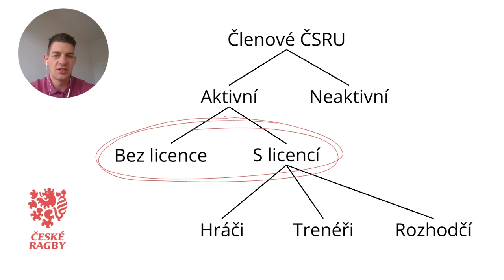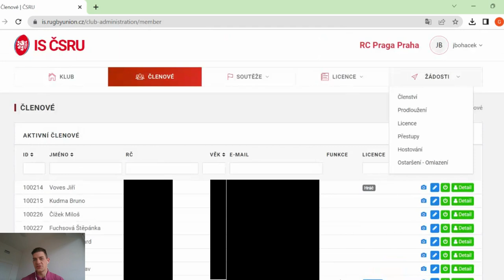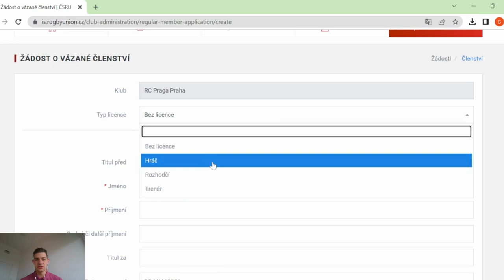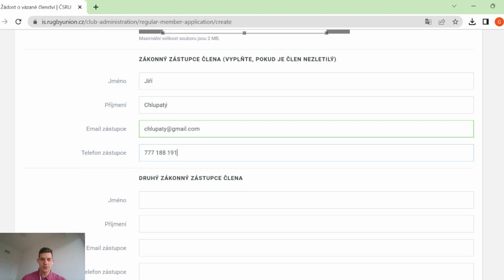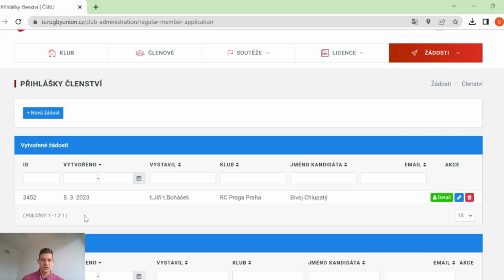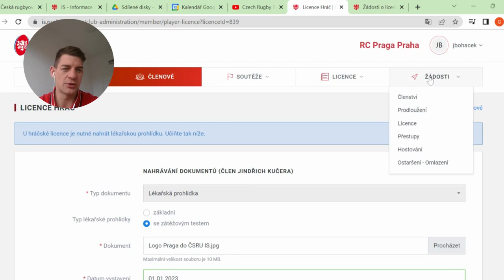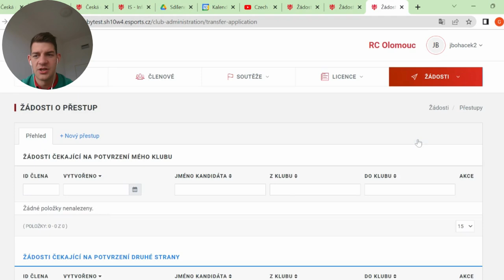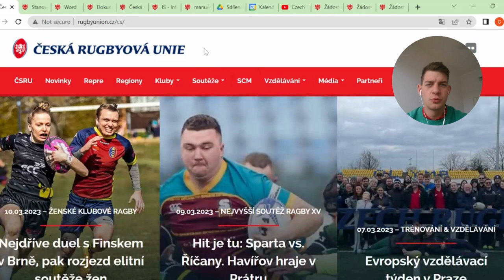Spráce klubu (3/5): Správa členů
Video pokrývá většinu agendy klubových správců, která se týká správy členů. Výjimkou jsou hostování, která budou představena v samostatné kapitole. Přehled prezentovaných témat (čas v závorce):
1) Členové v IS (0:21)
2) Aktivace, deaktivace a tvorba nových členů (1:36)
3) Správa licencí (8:30)
4) Ostaršení (11:45)
5) Přestupy: vytvoření žádosti (12:41)
6) Přestupy: odpověď druhého klubu (14:05)
7) Kde najít přestupní řád (15:07)